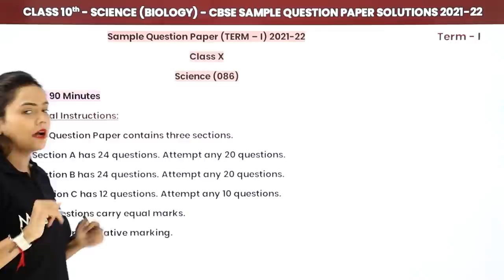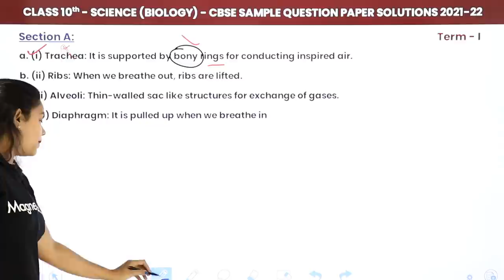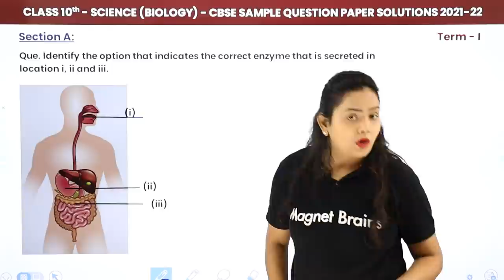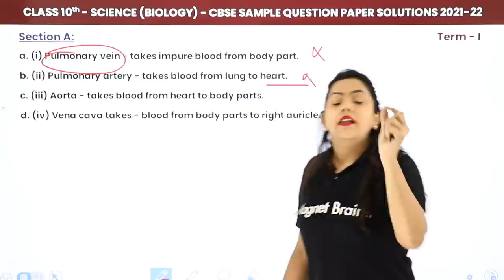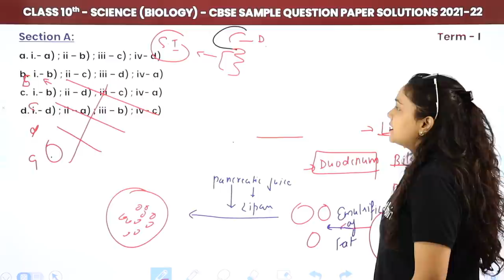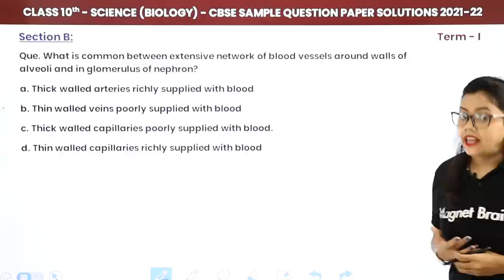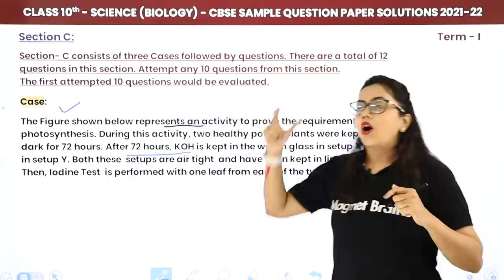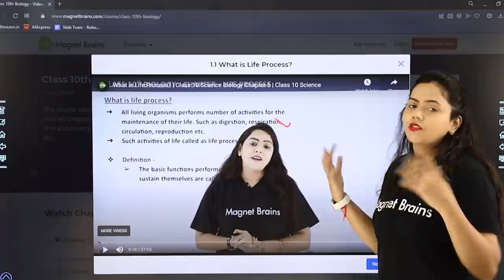Class 10 Biology CBSE Sample Paper Solutions 2021-2022 2022-23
✔️ Class: 10th
✔️ Subject: Science (Biology)
✔️ Topic Name: CBSE Sample Paper Solutions (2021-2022)
✔️ Topics Covered in This Video: Class 10 Biology CBSE Sample Paper Solutions 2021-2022
0:00 Sample Paper Solutions
1:24 General Instructions
3:29 Section A
42:10 Section B
59:47 Section C: Case Study

class 10 biology sample paper 2022
sample paper class 10 science 2021-22 with solutions
sample paper of class 10 biology chapter 1
icse class 10 biology sample papers with answers 2022
cbse class 10 biology sample papers with answers
important questions of biology class 10 chapter 1
biology sample paper class 10 icse semester 1
biology sample paper class 10 #2022_23 #2022 #2023